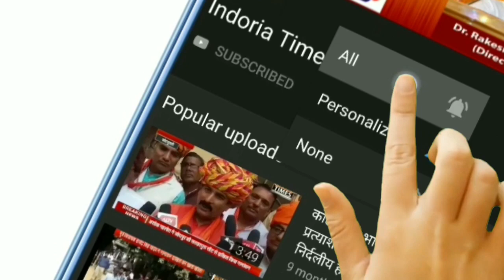SHAHPURA कोरोना वारियर्स पिता ने किया बेटी के जन्मदिवस पर वादा पूरा ।